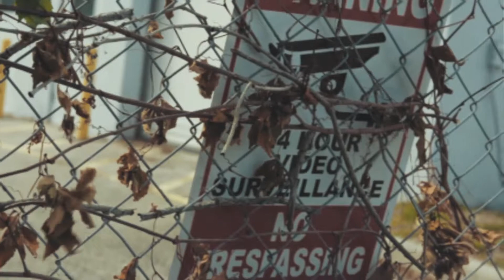Ballmaine "Dirty Diana"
Artist: @ballmaine
Director Of Photography: @cimtexpro
Edited by: @_jeanfranco_S